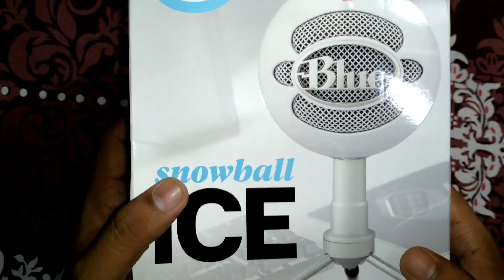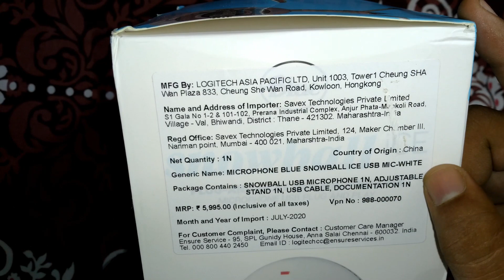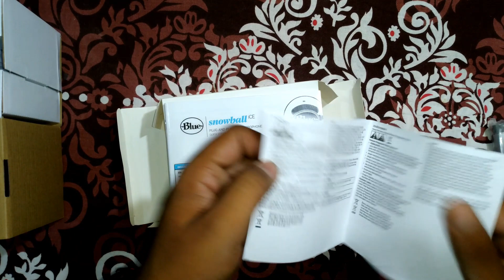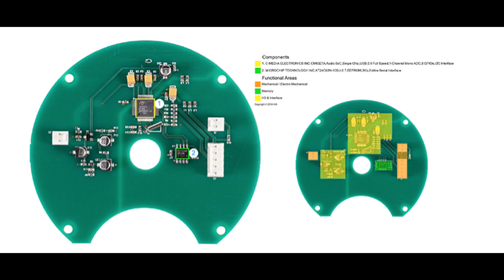BLUE SNOWBALL ICE |BEST MIC FOR YOUTUBE |UNBOXING AND REVIEW |TRUSTED MIC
WHEN IT COMES FOR A BEGINEER EVERY YOUTUBER SEARCH FOR A MIC FOR VOICE OVER , FOR RECORDING OR FOR LIVE STREAMMING.
SO, IF YOU ARE LOOKING FOR A MIC FOR RECORDING YOUR VOICE OR FOR VOICE OVER IN VIDEOS OR FOR YOUTUBE OR FOR YOUR PERSONAL USE. THAN YOU ARE AT THE RIGHT PLACE. HERE I PRESENT YOU THE BEST MIC FOR BEGINEERS UNDER 6K .
Hey Everyone! This is RYZEN! Welcome to "RYZENYT" YouTube Channel!

I created this channel for android games, PC gaming, upload daily videos about mobile related games and gaming news and tech reviews so if you're interested in playing games so this channel is helpful for you.

It may seem like a small thing to you but I appreciate each and everyone of you. All of the feedback and comments will help our channel to grow

🎶Track: Tom Spander - Avian (reuse allowed)